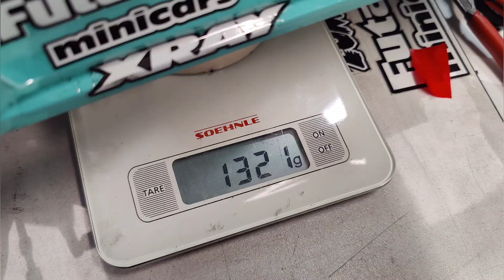2 x Xray X4 - Build Log PART IV